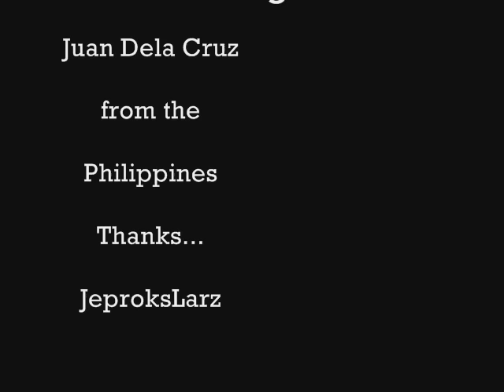Langit - Juan Dela Cruz Band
classic rock...my fave band here in the Philippines... peaceman..!.. \m/